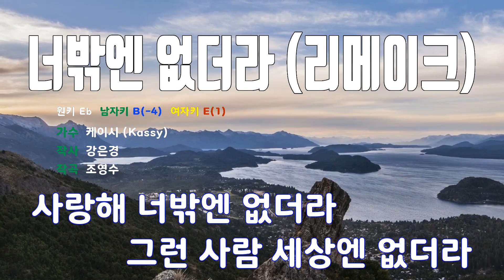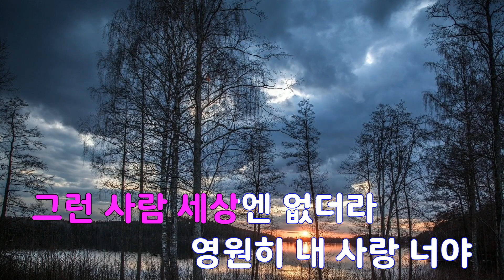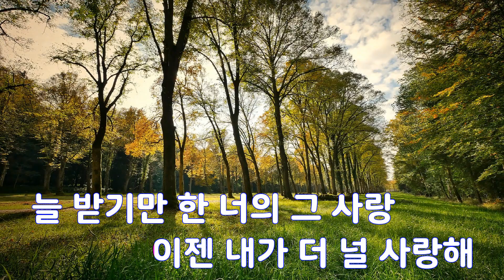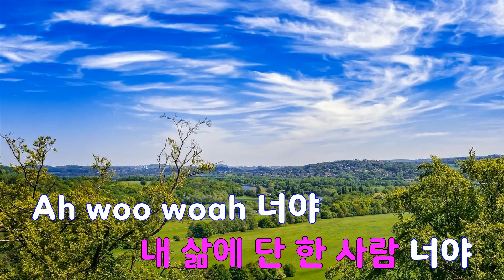[은성 반주기] 너밖엔없더라(리메이크) - 케이시(Kassy)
너밖엔없더라(리메이크) - 케이시(Kassy)
작사 ː 강은경, 작곡 ː 조영수